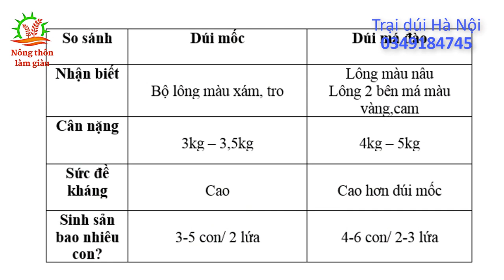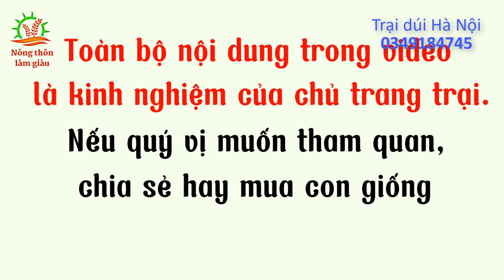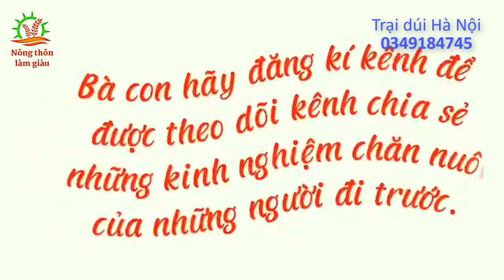Phân biệt dúi mốc đai trung quốc và dúi má đào thái lan / làm sao để dúi sinh sản tốt / dúi giống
Dúi có 2 loại là dúi má đào và dúi mốc, mỗi loại lại chia ra theo vùng miền như: mốc đại trung quốc và mốc lớn việt nam, má đào thái lan, má đào lào. Bà con muốn tham khảo mô hình chăn nuôi làm giàu từ con dúi hãy đến các trại chăn nuôi uy tín để tham quan học hỏi về con giống, chuồng trại, thức ăn của dúi hay dúi sinh sản như thế nào để bà con chăn nuôi đạt kết quả tốt nhất.